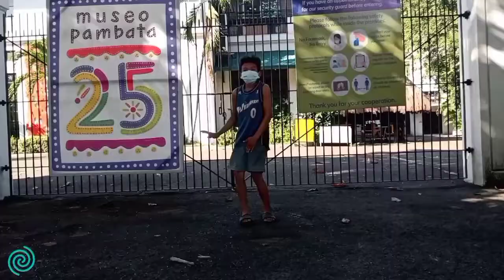SAYAW KIKAY | CHALLENGE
kung saan saan kayo na punta ah...